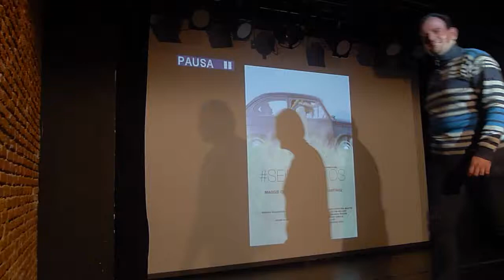Presentación de "Seiscientos" en Sueños de Cine.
Rocío Martín y Maggie Civantos presentan "Seiscientos", de Rebeca Díaz, en el Festival Internacional de Cortometrajes Sueños de Cine.

-“Seiscientos”, de Rebeca Díaz.
Con Maggie Civantos e Ismael Martínez.

Samuel, Marta y su misterioso novio, siempre presente a través del teléfono, forman un triángulo amoroso.

Proyectado el 8 de enero de 2015 en Sueños de Cine.

Jueves, a las 21:30h, en la sala Off de La Latina.

Off de La Latina
C/ Mancebos, 4 - Madrid